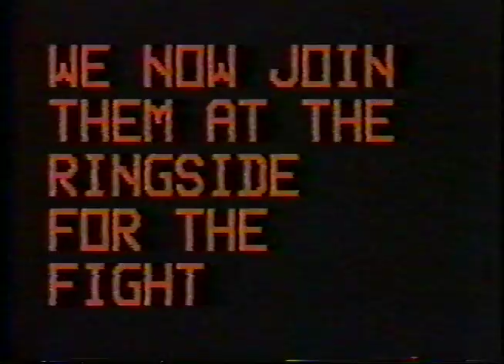KAD Presents "Rocky IV"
In this opus, we spoofed Rocky 4.  We pretty much ripped off the original movie.  Our use of Wigs is perfected in this film.

KAD is Klute, Alford, Dora.  The 4 of us wrote, directed, acted in and filmed our own stuff with the family camcorder.  The quality is amateur at best but we had fun.  Much of our material is drawn from the 80's, when we were kids.  I found these videos and posted them to youtube.